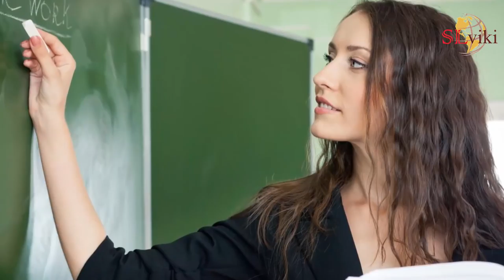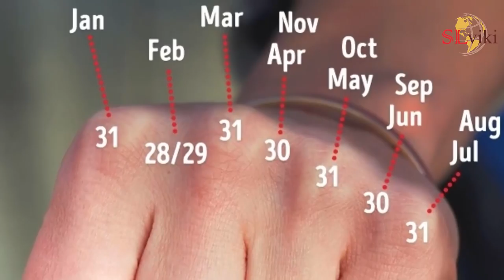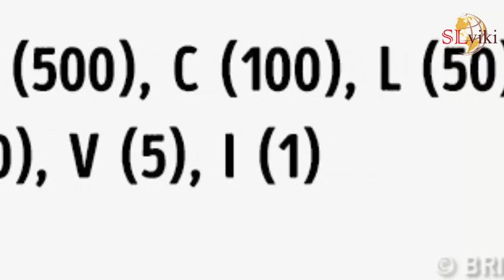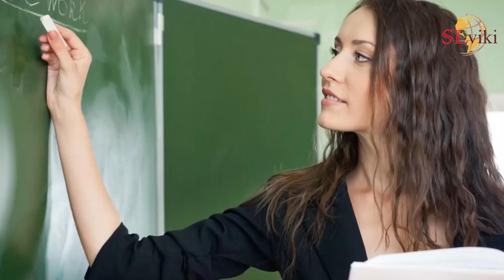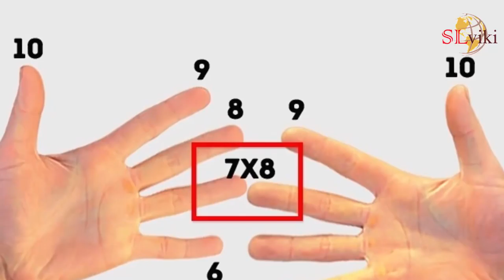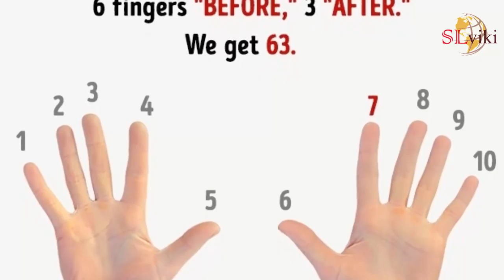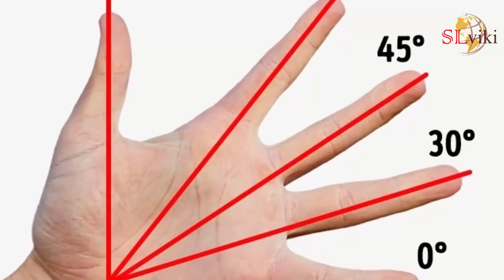එදා වගේම අදටත් ගැලපෙන ජිවිතේ පහසු කරන විශ්මිත කෙටි ක්‍රම 8 ක් - 8 life hacks that ease your life!